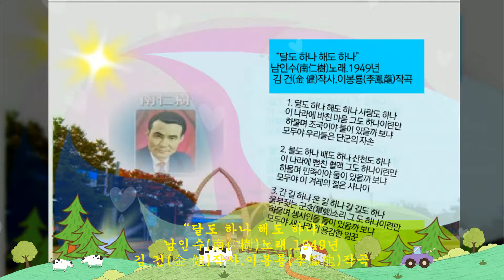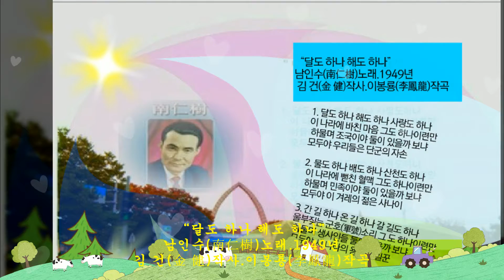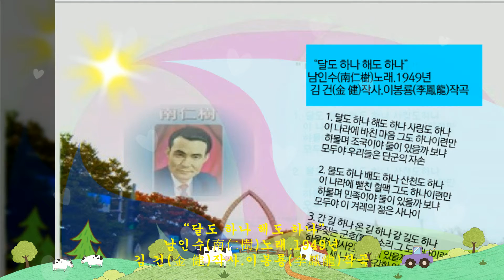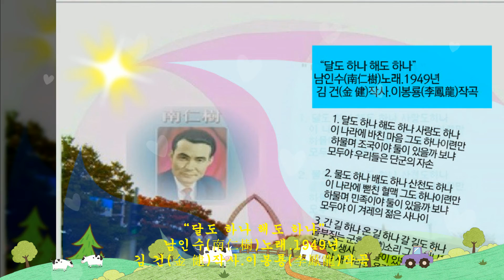💗남인수 -달도하나 해도하나1949년/첫취입 [Nam In Soo.南仁樹.본명 강문수]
“달도 하나 해도 하나1949년" 취입/재취입
남인수(南仁樹)노래
김 건(金 健)작사.이봉룡(李鳳龍)작곡
1.
달도 하나 해도 하나 사랑도 하나
이 나라에 바친 마음 그도 하나이련만
하물며 조국이야 둘이 있을까 보냐
모두야 우리들은 단군의 자손
2.
물도 하나 배도 하나 산천도 하나
(삼천리에 뻗친 혈맥 그도 하나 이련만),,,1첫★
(이 나라에 뻗친 혈맥 그도 하나 이련만),,,2재★
하물며 민족이야 둘이 있을까 보냐
모두야 이 겨레의 젊은 사나이
3.
간 길 하나 온 길 하나 갈 길도 하나
울부짖는 군호(軍號)소리 그 도 하나이련만
하물며 생사인들 둘이 있을까 보냐
모두야 새 나라의 용감한 일꾼

삼천리에~ 조금 빠르고 경쾌
이나라에~ 조금 느리고 장엄